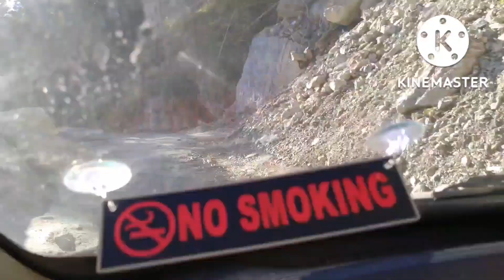On skeletal duty road patrolling Khamdong to Sang.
Creating awareness regarding ban of Bursting and selling of Fire crackers.